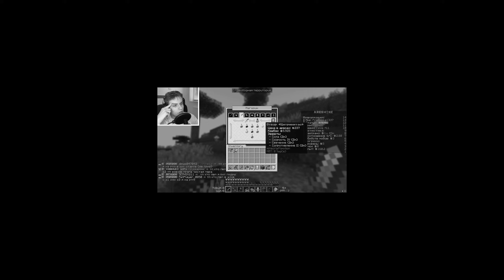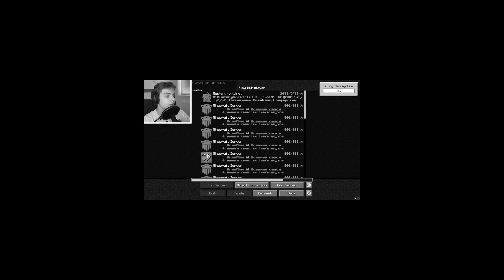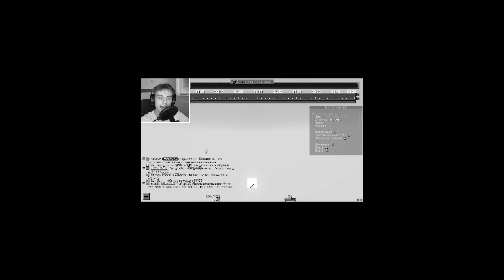Я купил ВСЕ ДОНАТ ПРЕДМЕТЫ на Сервере в Майнкрафт! Грифер Шоу с Нуля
🔥 АйПи сервера (играю тут): mc.aresmine.ru
🔥 Для тех кто из Украины - mc.aresmine.me